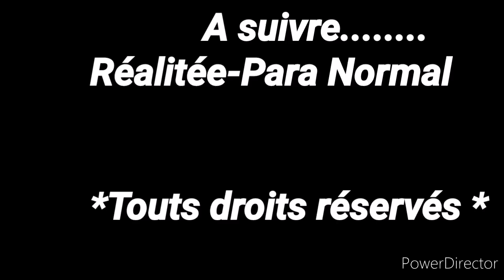Ancien monastère je passais par la... À suivre... 🙏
Petite promenade aujourd'hui 😁